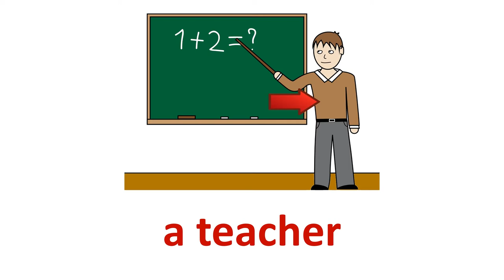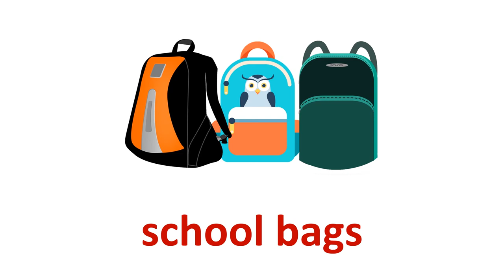In the classroom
The new classroom

Poslušaj i ponovi!